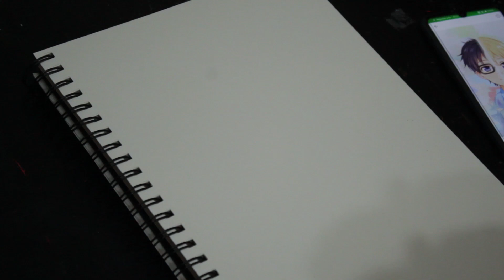Kaori & Kosei Speed Drawing [Shigatsu wa kimi no uso] Kenny Brito